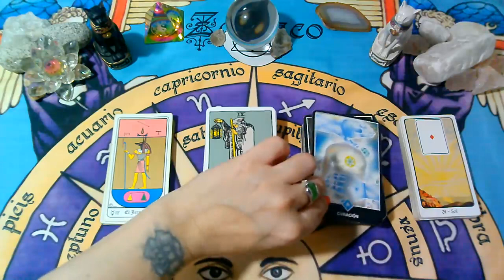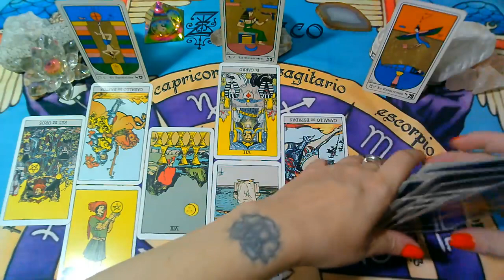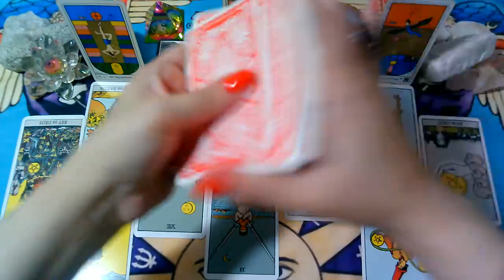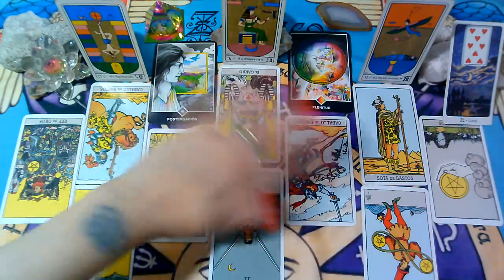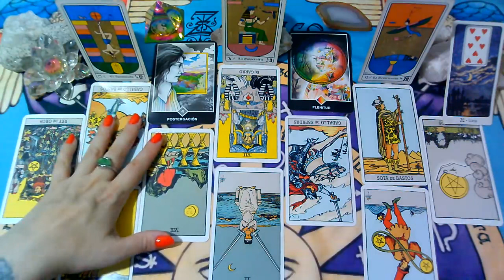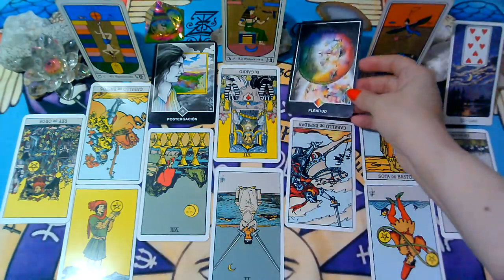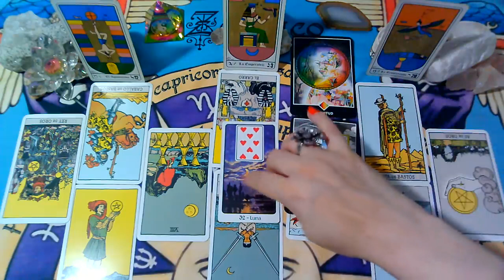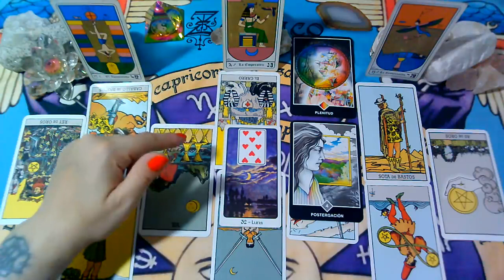CAPRICORNIO♑"PERSONA ESPECIAL/EX PAREJA" Que siente?Que piensa?Que hará?"MARZO"(3ra Semana)